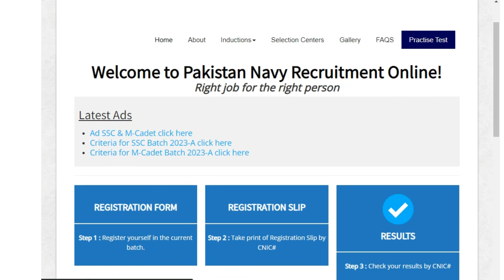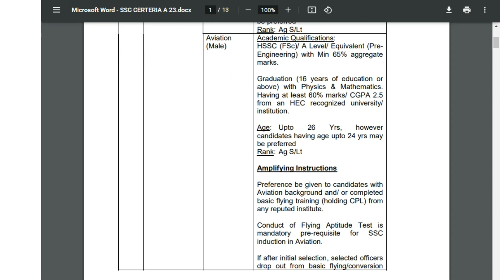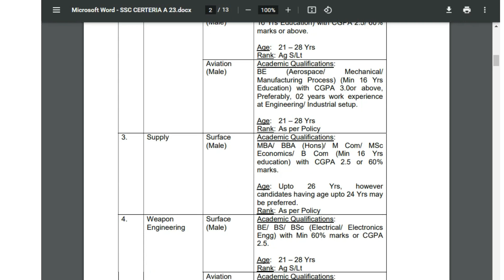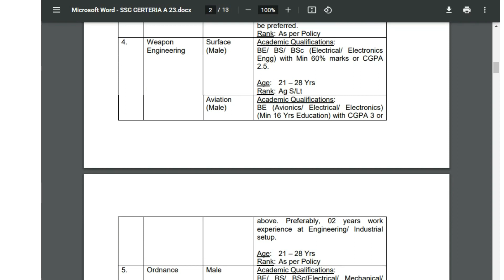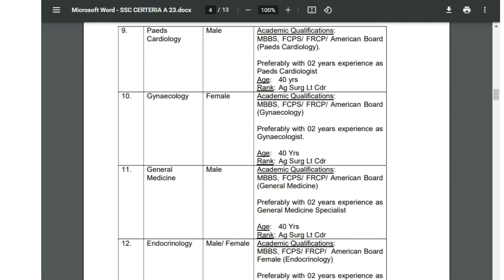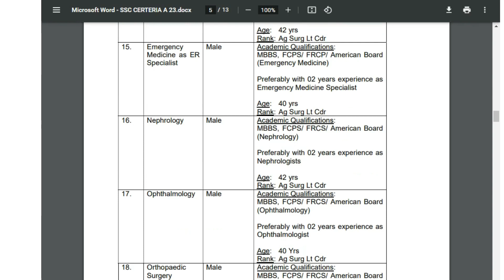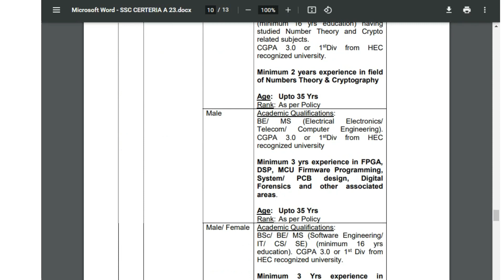Pak Navy Commission Jobs 2022 || Join Pak Navy through the Short Service Commission Course 2023-A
Join Pakistan Navy through Short Service Commission Course 2023-A Online Registration Latest Male & Female
Latest Jobs in Pakistan Navy Short Service Commission Service 2023 Batch
M Cadet MBBS FCPS Batch 8th 2023